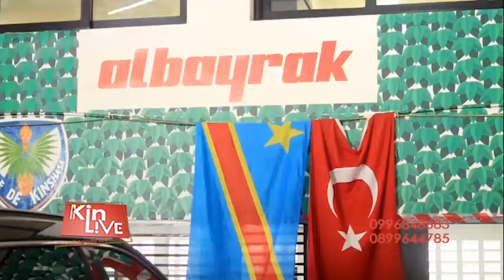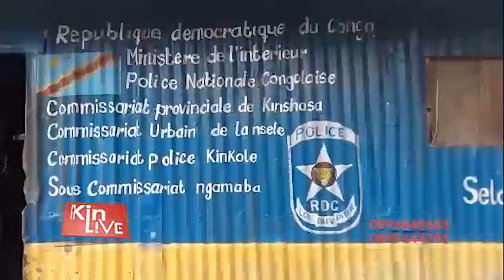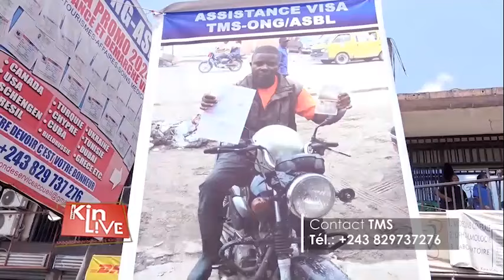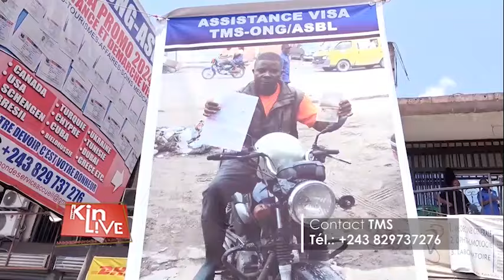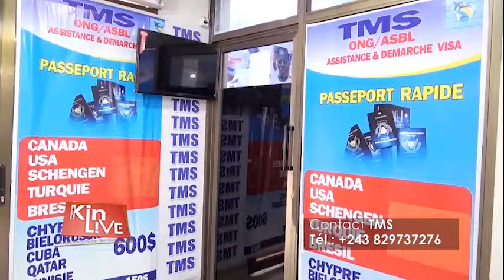URGENT : TICKET DE L'UNION SACRÉE : MBOSO EN VOIE D'ÉTRE ÉJECTÉ...